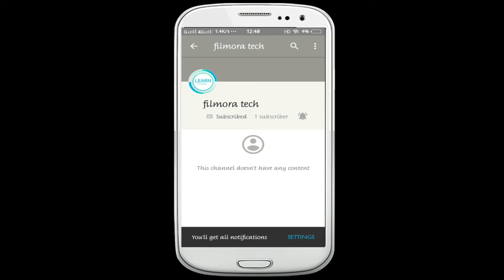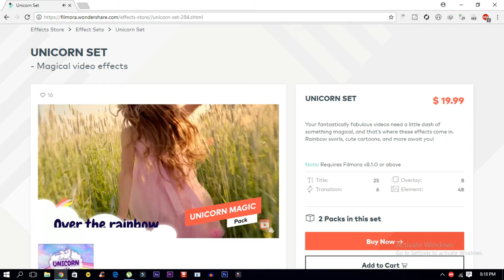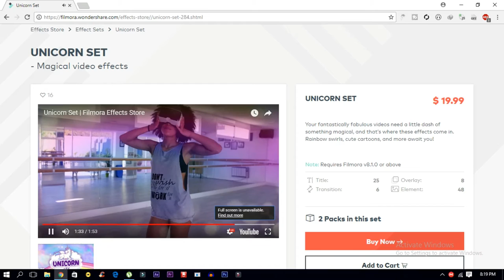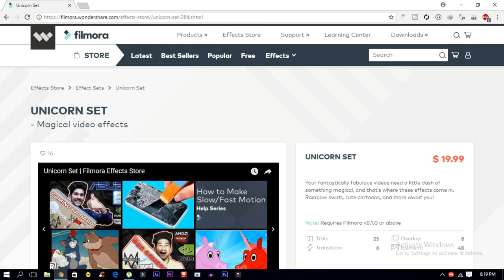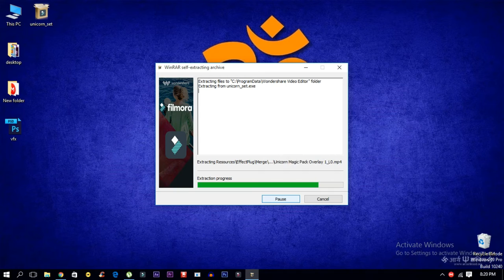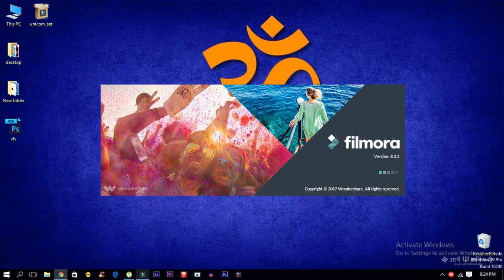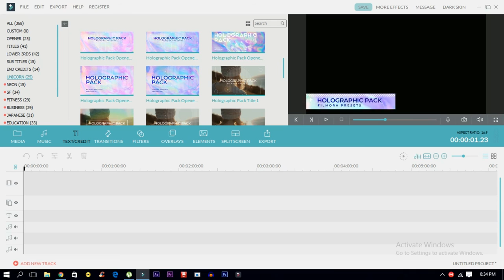Filmora |unicorn Pack | Filmora Effects Store | Wondershare Filmora